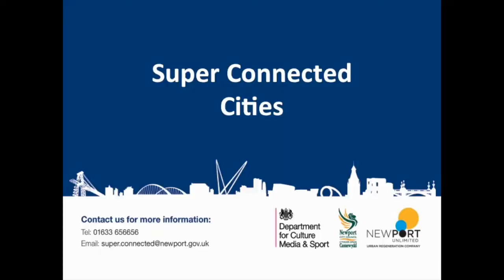Intro - Newport Super Connected City Voucher Scheme Launch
Toby Rhodes, James Saunby and Giles Phelps introduce the Newport Super Connected City Voucher Scheme Launch